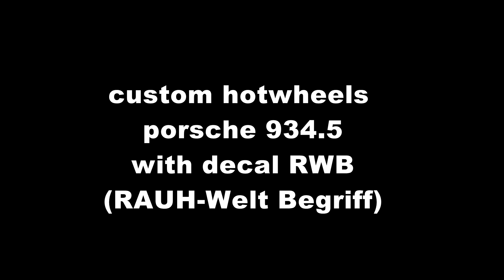Hotwheels Porsche 934,5 RWB ( RAUH-Welt BEGRIFF) Simple Custom Decal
Hotwheels Porsche 934,5 RWB ( RAUH-Welt) Custom Decal